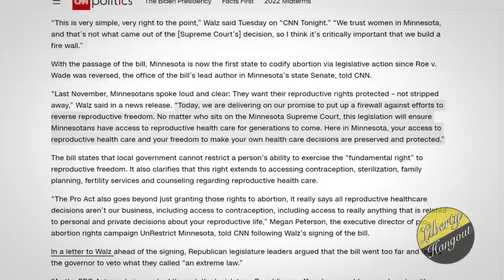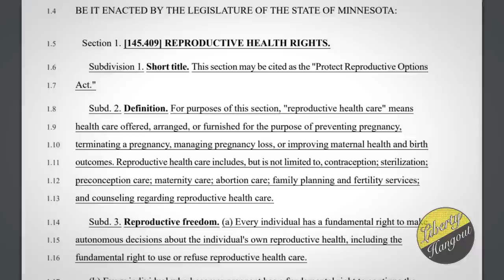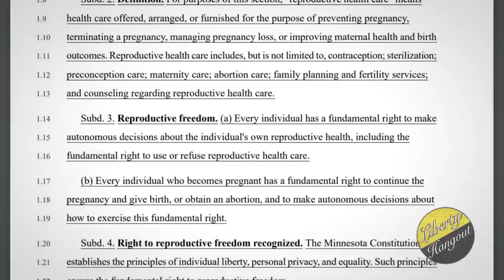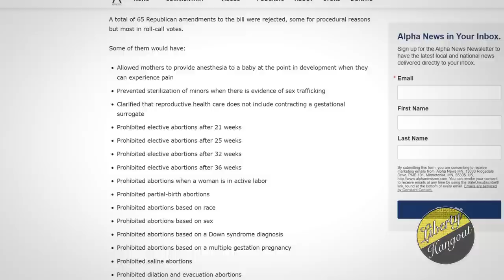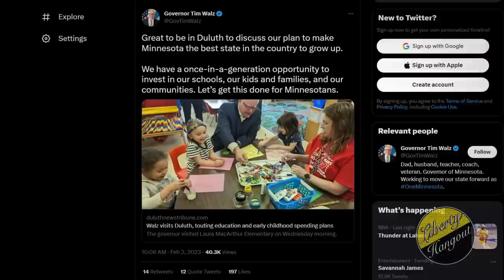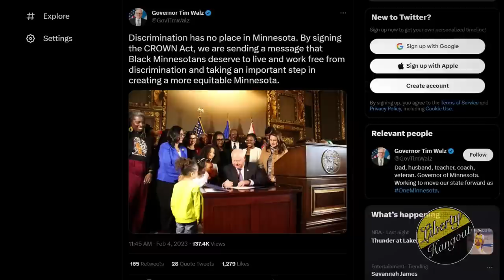Minnesota Dems Legalize Barbarism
Minnesota Governor Tim Walz signed a bill into law last week that will legalize barbarism across the state.